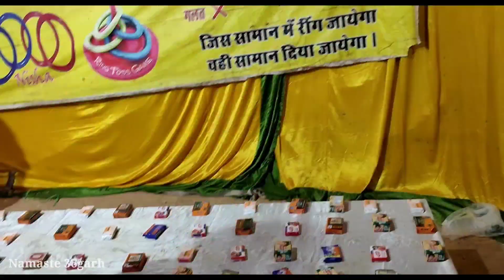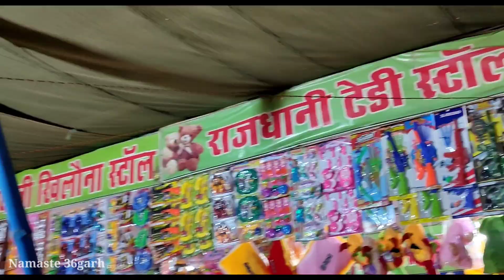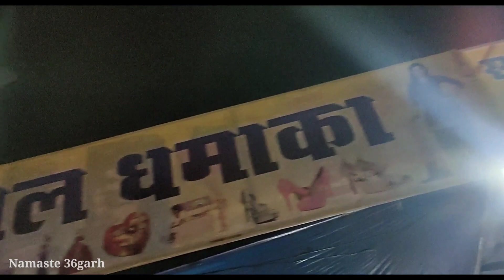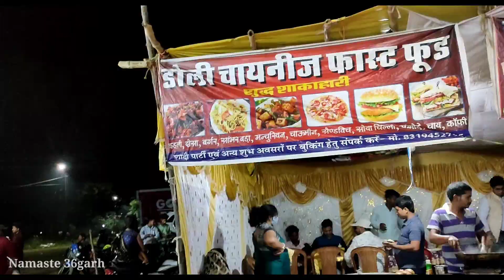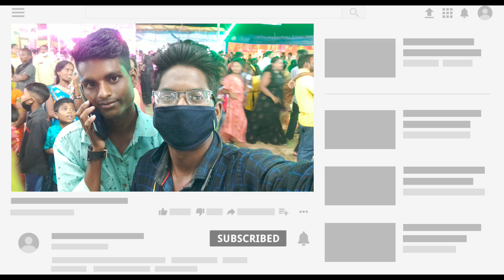Dharamjaigarh - Meena Bazar | Dharamjaigarh Mela 2021 | धरमजयगढ़ मीना बाजार | Namaste 36garh | Vlogs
नमस्ते छत्तीसगढ़!!!
मैं हूं Ajay RathiA
आप देख रहे है :) Namaste 36garh
नमस्ते From छत्तीसगढ़ के रायगढ़ DISTRICT के छोटे से गांव से!

आज मैं आप लोगों को छत्तीसगढ़ के रायगढ़ जिला के धरमजयगढ़ सिटी में नवरात्रि,दशहरा के उपलक्ष्य में मीना बाजार आया हुआ है, So आज के वीडियो में मैं आपको Dharamjaigarh मेला का मीना बाजार दिखाने वाला हूँ।

धरमजयगढ़ में प्रतिवर्ष बड़े धूमधाम से नवरात्रि में माँ दुर्गा का पूजा किया जाता है और नवरात्रि के दौरान बहुत से प्रोग्राम, कार्यक्रम आयोजित किए जाते है, नवरात्रि के बाद विजय दसवीं को बड़े धूमधाम से दशहरा आनंद मेला का आयोजन किया जाता है।
आप भी यहां आइये और दुर्गा माता के दर्शन कीजिये और दशहरा आनंद मेला Enjoy कीजिये!!!

मेरा YOUTUBE CHANNEL में आपको VLOGS, FUN-MASTIIII, यादगार MOVEMENT, अपनी संस्कृति,अपनी CULTURE और अपने आसपास के सुन्दर-सुन्दर जगहों को देखने को मिलेगा.
मेरा VIDEOS आपको पसंद आया तो कृपया LIKE, SHARE, COMMENTS और मेरा YOUTUBE CHANNEL को SUBSCRIBE करें, साथ ही BELL ICON को CLICK करें ताकि NEW VIDEO का UPDATE आपको सबसे पहले मिले।

Love From CHHATTISHGARH ke Chhote se GAON se!!!❤️